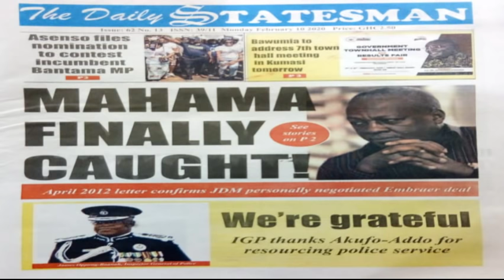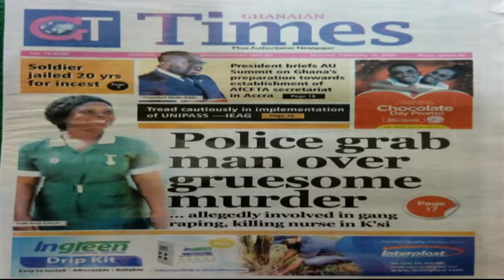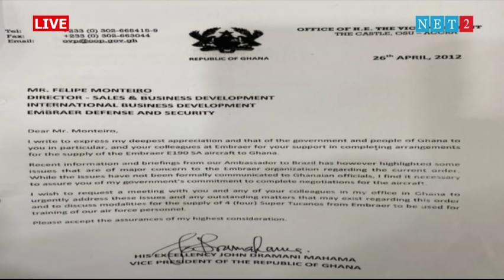THE DIALOGUE WITH HON. KOFI AMOAKO-HENE - MINISTER, BONO EAST REGION(10-02-2020)